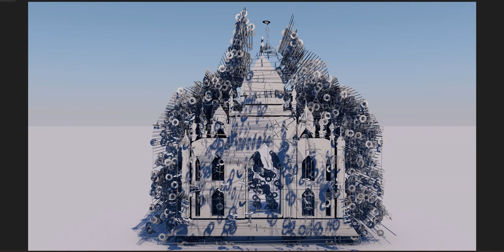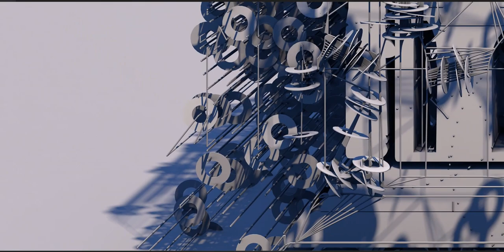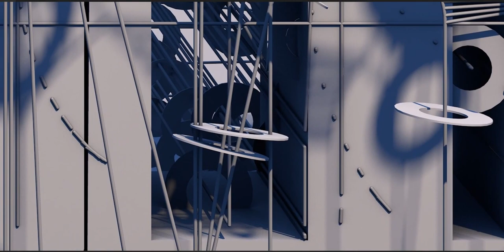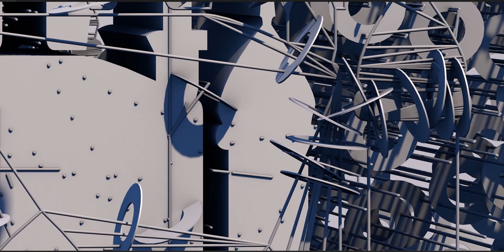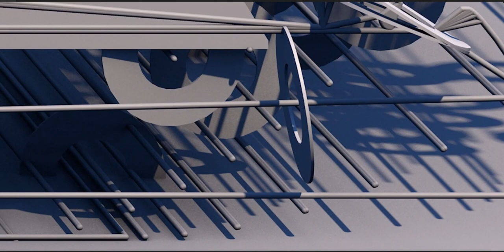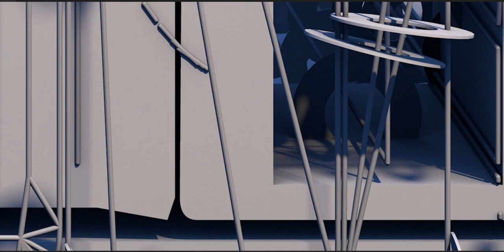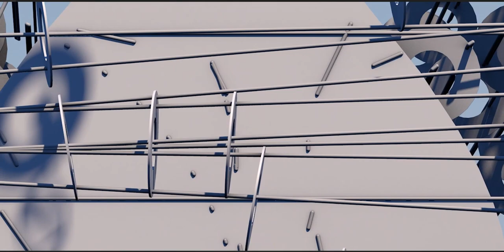A Concept Mosque